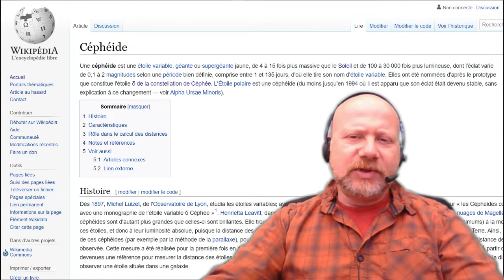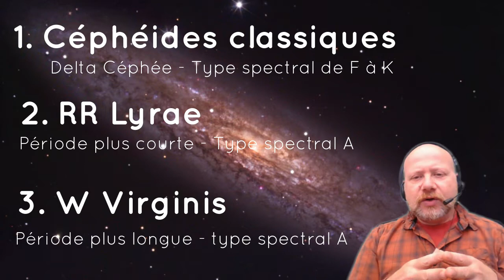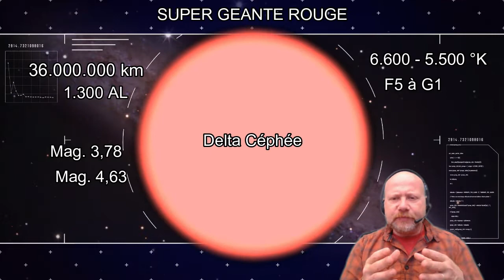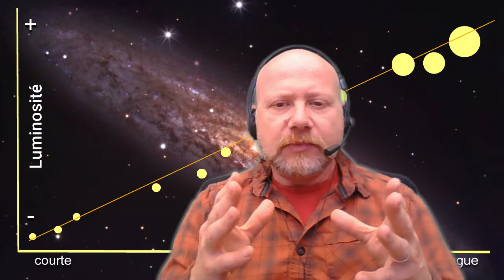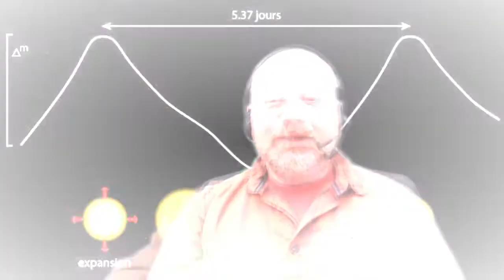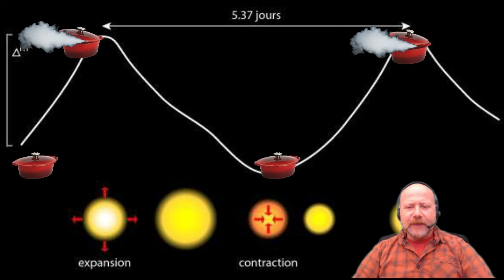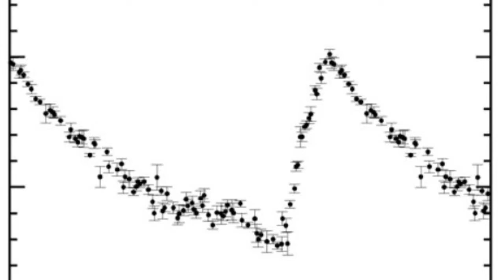#5 Chroniques Variabilistes - Les 4 Céphéides de l'été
astronomie céphéides étoiles Bienvenue pour cette 5e Chronique Variabiliste. Dans cet épisode, nous apprendrons ce qu'est une Céphéides... Puis je vous explique comment surveiller 4 d'entre elles dans le Triangle d’Été... Go ! On va faire de l'astronomie ! ... Lol...
Liens :
Zone de téléchargement :
Voici des cartes pouvant vous aider à déterminer la magnitude visuelle des 4 Céphéides : téléchargez, dézipez et "have a fun" ...